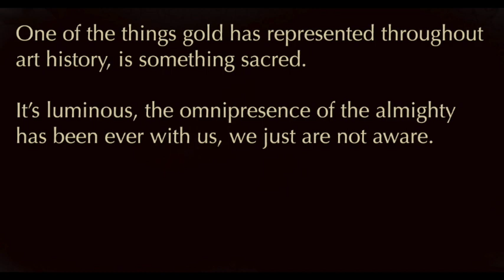Be Still - art painting time-lapse progression - oil realism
Portrait Progression of an oil & gold leaf painting by artist Camille Barnes.

You can get in touch with me via the contact form on my website. I’ll call or email you back.